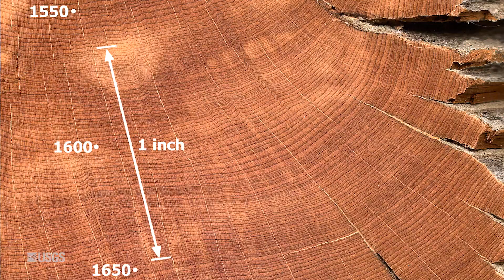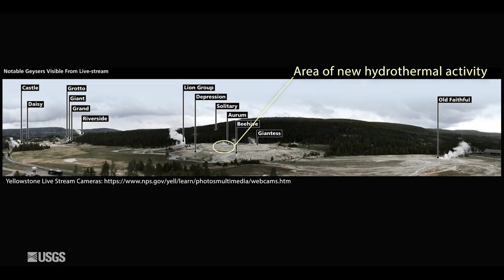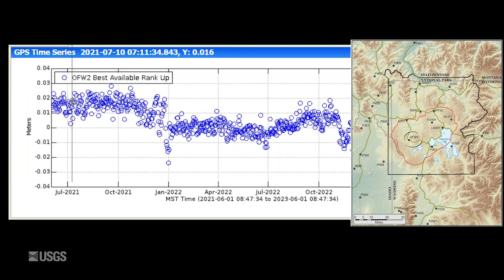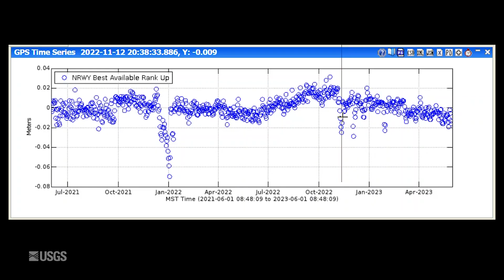Old Faithful doesn't always empty (Yellowstone Volcano Update — June 2023)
Old Faithful is one of the icons of Yellowstone National Park and probably the most famous geyser in the world. But how faithful is it really? We'll answer that question in this June 2023 update from the Yellowstone Volcano Observatory.

🕙 Video chapters 🕙
0:00 Introduction
2:29 What happened in Yellowstone last month?

📊 Watch @USGSPresentations for presentations.

🔨 Watch @USGSTrainings for training/how-to related content.

🏞️ Learn more about Yellowstone National Park @YellowstoneNPS